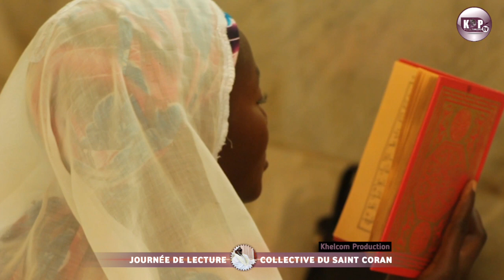Temps Fort : Exclusiv. Journée de Lecture Collective Du Saint Coran : Si Ndigalou Serigne Mountakha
Ngur di diot sounuy Vidéo si diamono youné ak sa souné dagay Abonné Fii
Si,  Khelcom Production
 Te Ngaa Activé Clos bi te bepp vidéo nga aime te partager ko,
 Li mooy Sounu Page Facebook